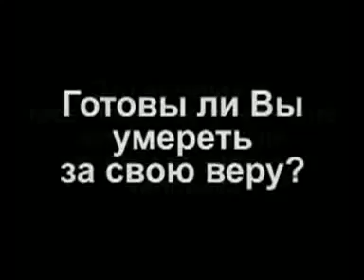А ВЫ НАСТОЯЩИЙ ХРИСТИАНИН